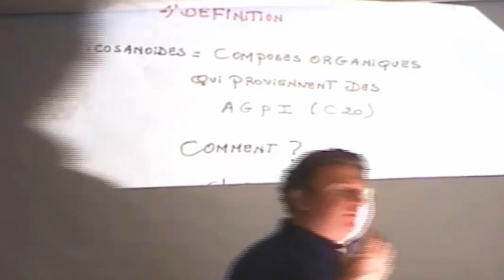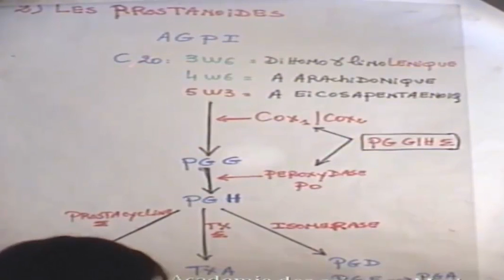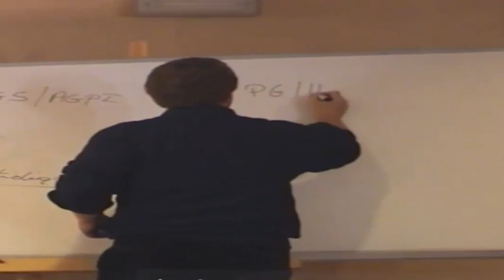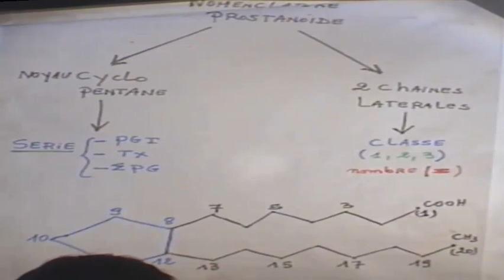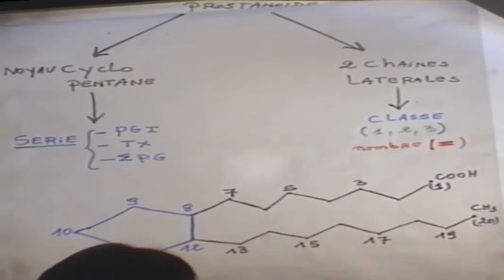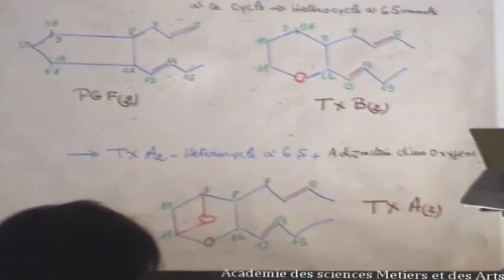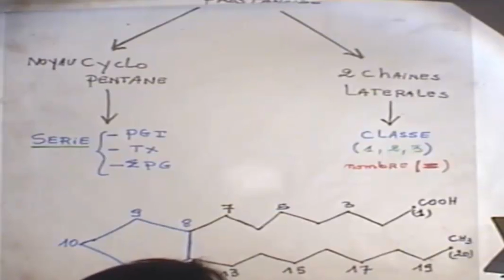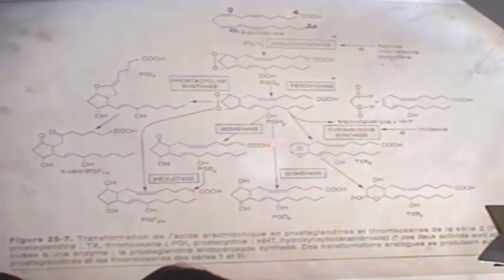PROSTAGLANDINES ET L'INFELAMMATION PARTIE 1